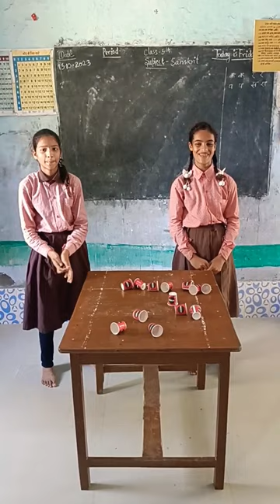Pickup the cup by balloon.